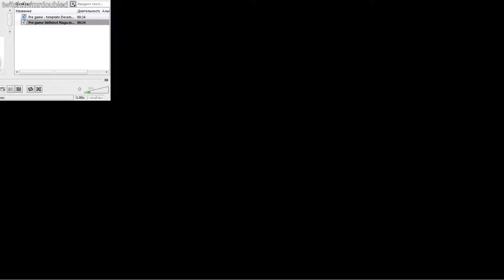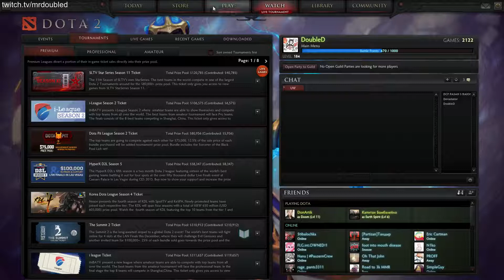gPlay vs. Basically Unknown (2\2). Dota regions. Season 2 (Rus)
Комментирует DoubleD